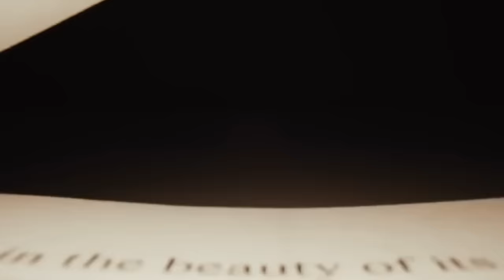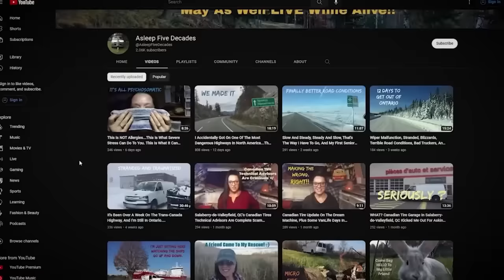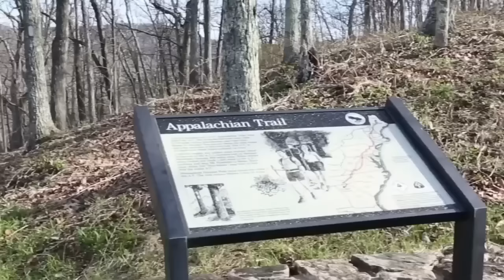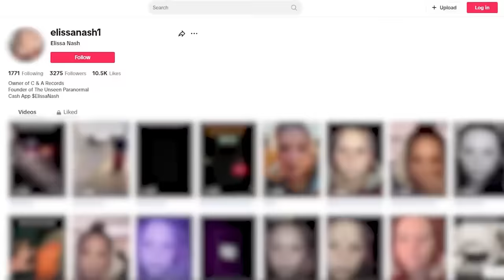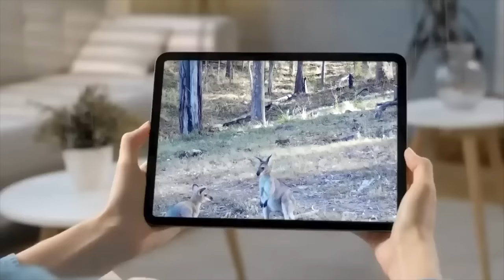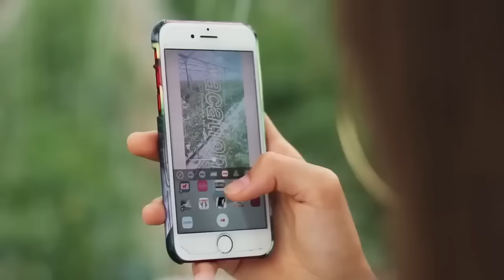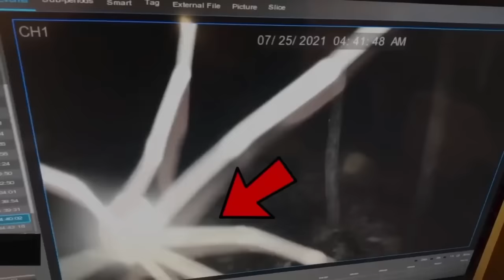MOST DISTURBING FOOTAGE CAUGHT ON TRAIL CAMERA